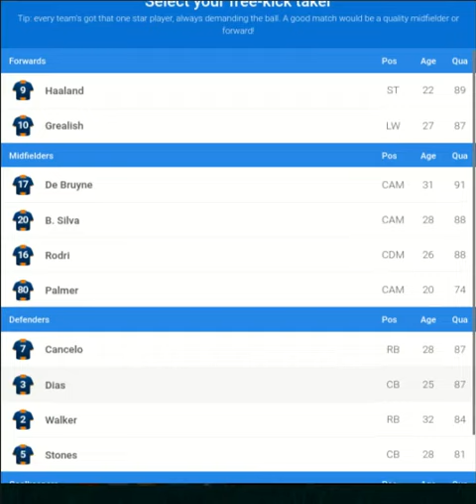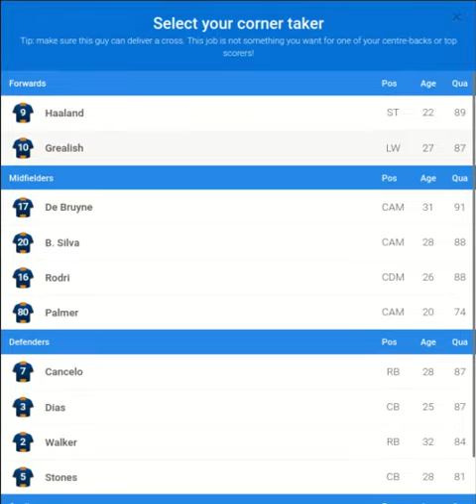Online Soccer Manager OSM PART5 Specialists and Penalty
This is just a way I share videos that I like.